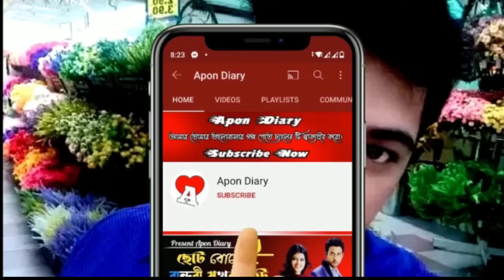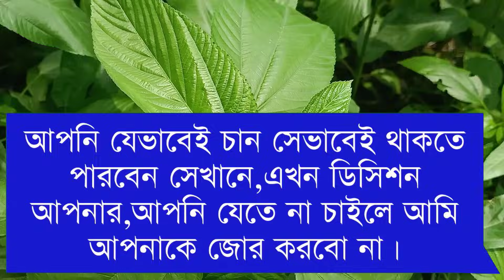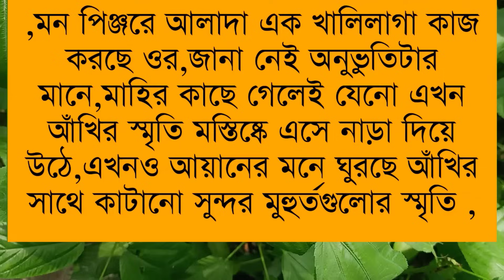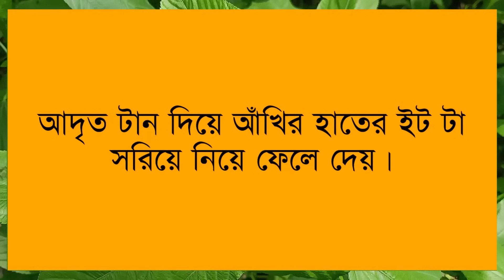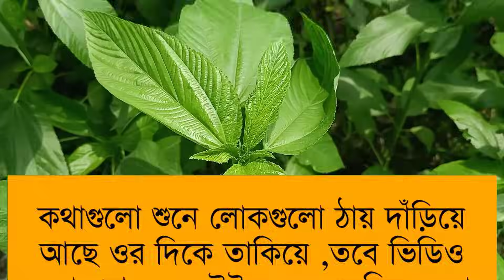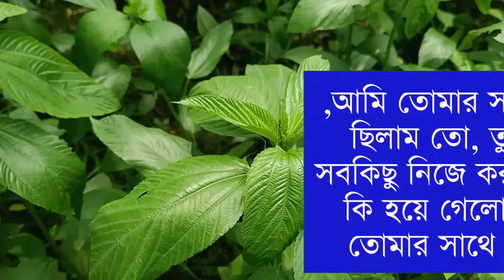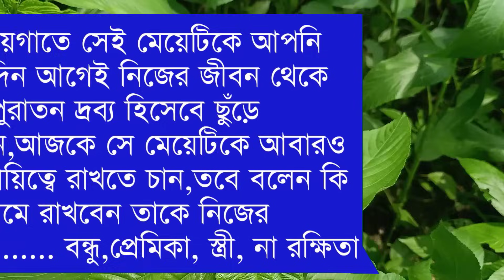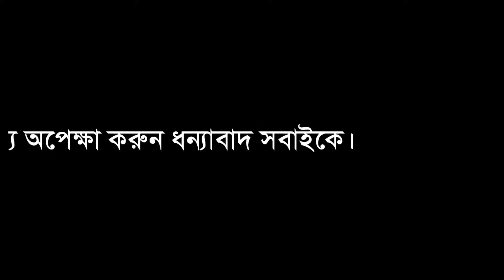That Day || Some Words Of Suffering || Part:-7|| Voice:-Himu&Shonlika,Ifran